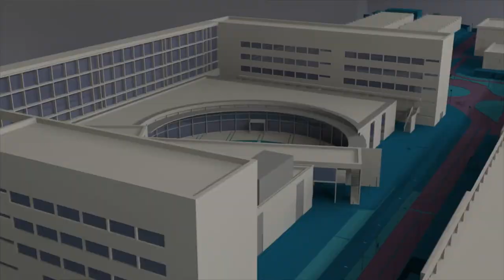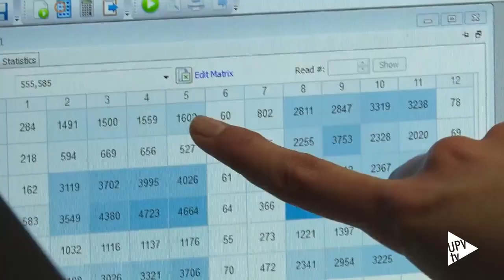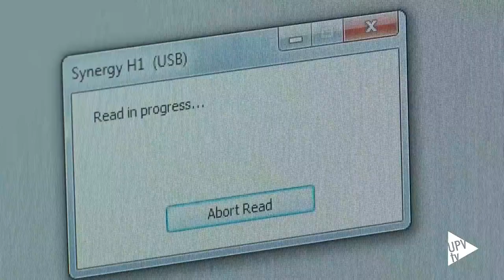Nuevo sistema para el diagnóstico de COVID-19 del IDM - Noticia @UPVTV, 23-02-2021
El nuevo sistema para el diagnóstico de COVID-19 ideado por investigadores del IDM-UPV, listo para ensayos en muestras clínicas. El sistema ha demostrado su capacidad para detectar la proteína Spike presente en SARS-CoV-2 y su funcionamiento para la detección de un virus modelo que expresa dicha proteína, sintetizado por el grupo de Biología Viral del I2SysBio (UV-CSIC). La validación del dispositivo en muestras de pacientes se llevará a cabo en colaboración con el Grupo de Investigación en Infección Grave del IIS La Fe y la Unidad de Microbiología Molecular del Servicio de Microbiología de La Fe.